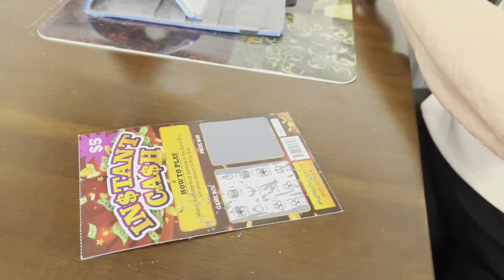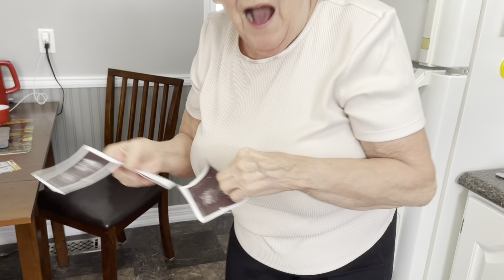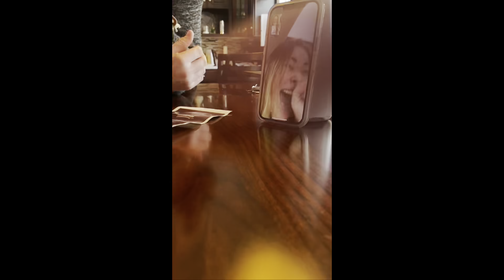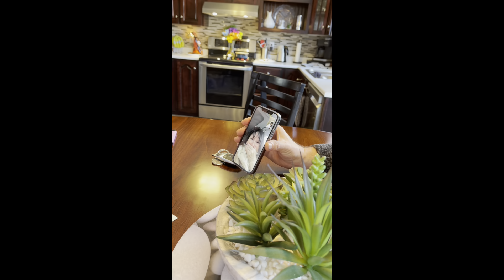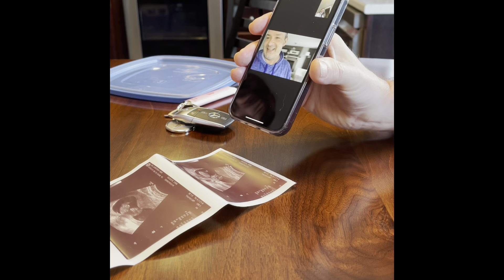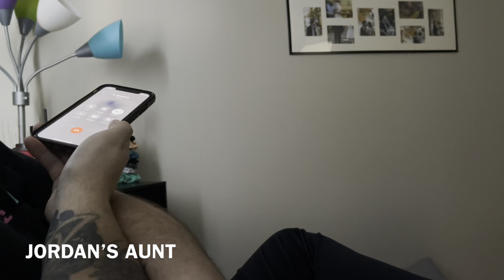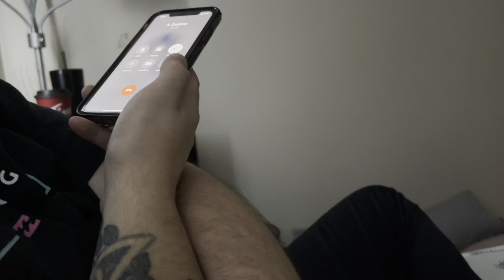TELLING OUR FAMILY WE'RE PREGNANT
Unfortunately we could not catch every reaction on video but we were so happy and excited to tell our family that we will be welcoming a new baby into the world in September! Baby Brown, you are so loved already💛